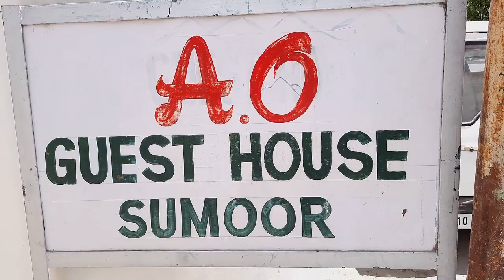Ladakh on Two Wheels 2022 | EP 20 | Hunder to Panamik